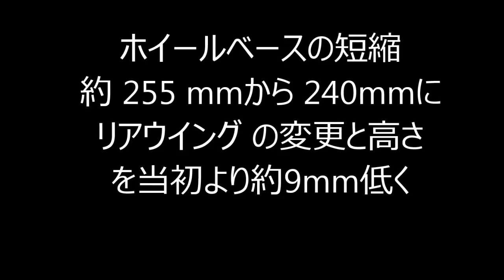2駆マシン ラジドリ 2WD 3号機 アッカーマン リヤモーター化など SETTING rwd drift rc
タミヤ ポルシェボディを 3号機に 載せるため
ホイールベースを約 15mm 小さくしました。
それに伴うアッカーマン調整を実施。
実物同様に  駆動力の搭載位置を 意識し
リアヤモーター化を実施。
リアウィング の変更と 低位置に 等を実施
通常はモータマウントを リヤに反転して取り付ける
ことになり、アンプでモーター回転のリバースが必要
になりますが、このモーターマウントは分解が可能で
モーターの向きを好きなようにできているのでアンプ
の設定変更はなしです。2号機はリバースにしています。